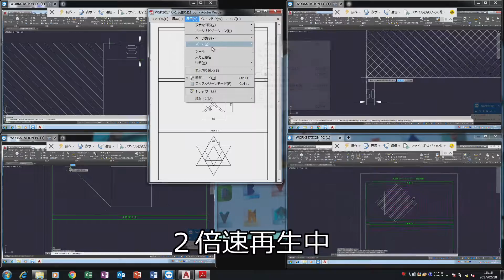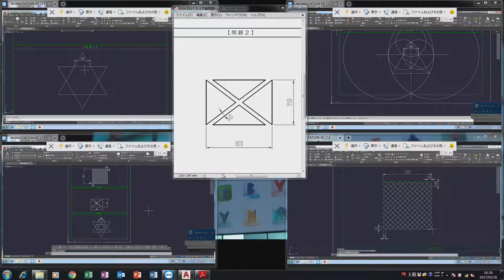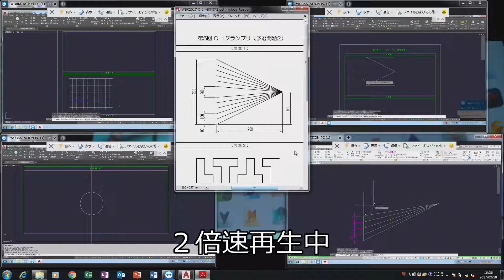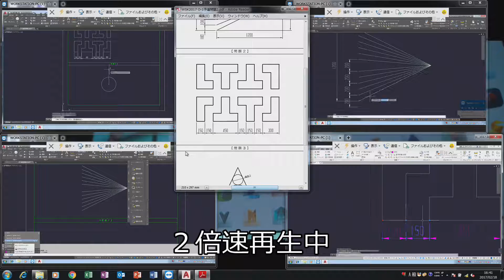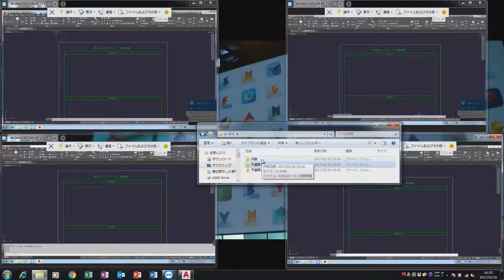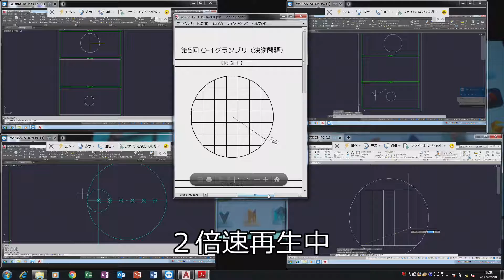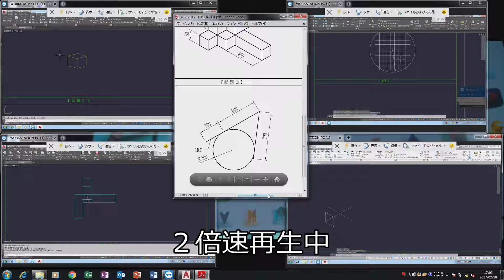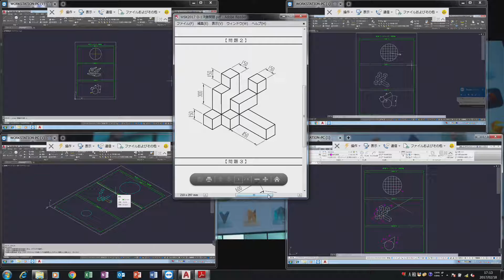WorkShopKansai2017_04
2017年２月に開催されたワークショップ関西でのO-1グランプリのセッション動画です